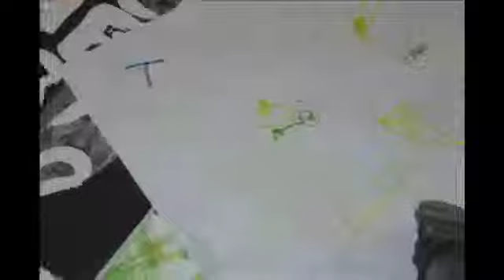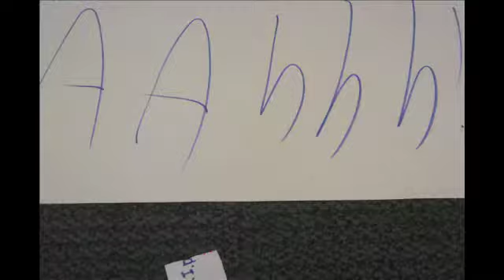Animation-Creative Art Start summer camp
Creative Art Start Summer Art camp in New York City at the Allen-Stevenson School.